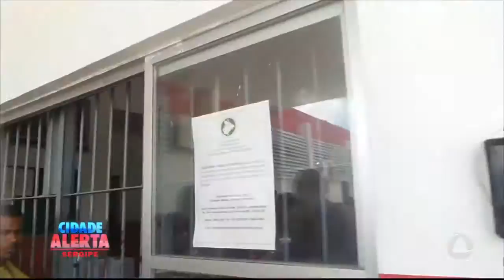Confusão no cadeião acaba com visitas suspensas - CIDADE ALERTA